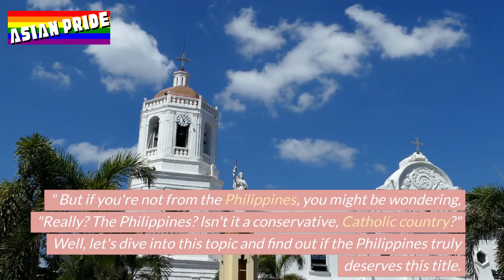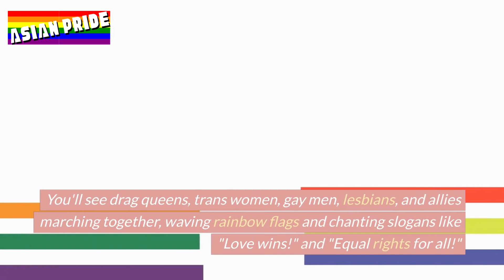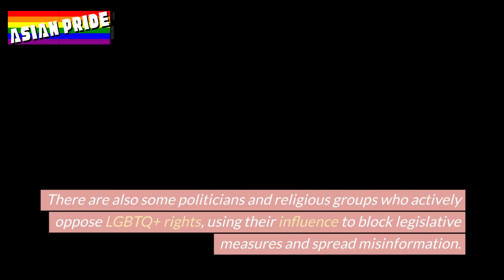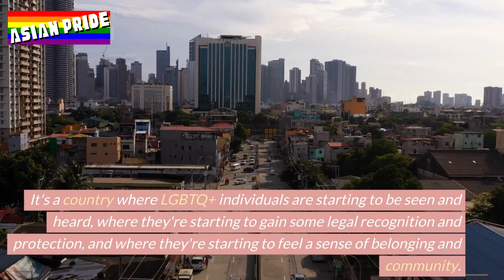Is the Philippines Really Asia's Most Gay-Friendly Country?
Is the Philippines really Asia’s most gay-friendly country? In this video, we explore the progress and challenges of LGBTQ+ acceptance and equality in the Philippines. We'll dive into the annual Pride March, the civil union law, and the various forms of discrimination that LGBTQ+ Filipinos still face. We'll also touch on some Filipino pop culture references, such as Vice Ganda and the movie "Die Beautiful", to spice things up. Join us as we discuss whether the Philippines truly deserves the title of Asia's most gay-friendly country.